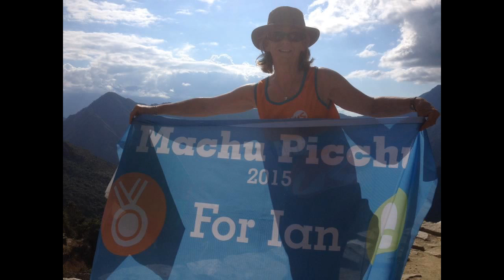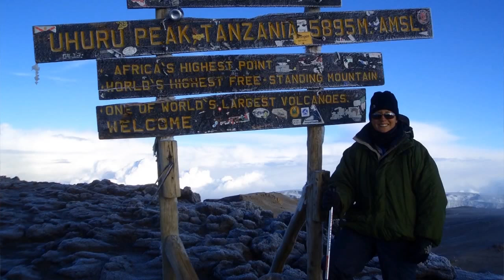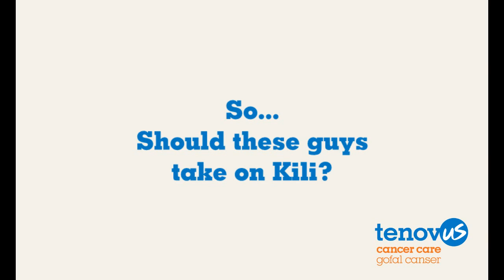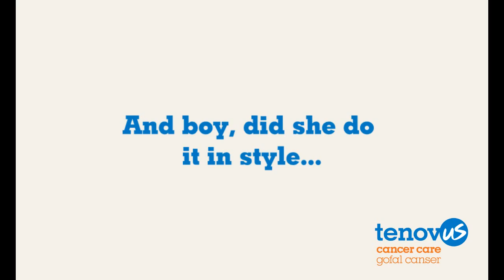Conquer Kilimanjaro for Tenovus Cancer Care in 2016!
There ain't no mountain high enough for us, how about you? Fancy taking on a challenge of a lifetime by climbing Mount Kilimanjaro? Do it with us in November 2016! Join our super supporter, ITV presenter Carl Edwards, and help us to raise money for cancer patients and their loved ones.